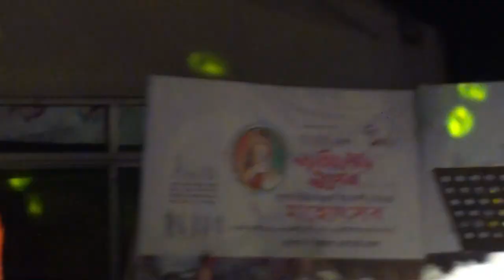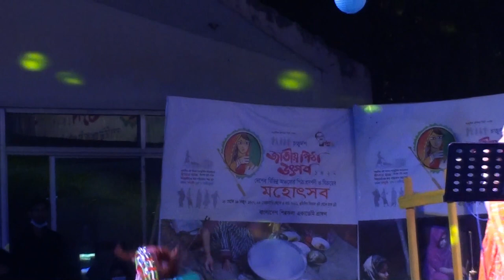সাদের লাঊ /shilpokola / রং বেরঙের গান